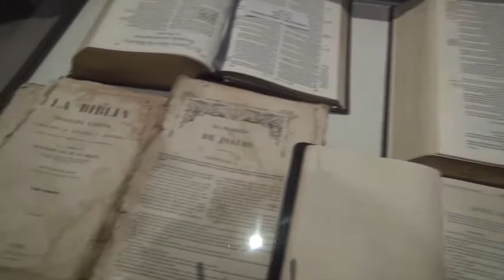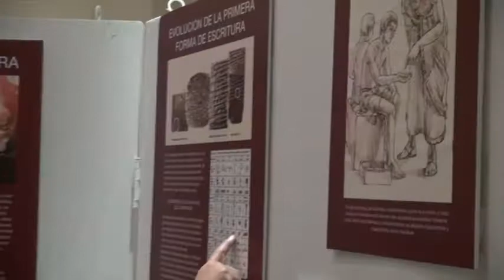Inauguran exposición “Museo Itinerante de la Biblia” en la municipalidad de Pueblo Libre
El Museo de la Biblia de la Sociedad Bíblica Peruana presenta el proceso de formación de la Biblia, desde sus orígenes hasta las presentaciones actuales en diferentes medios. Destacan réplicas de la Piedra de Rosetta, monedas de la Biblia, vasijas de barro de Qumrán, escrituras en plata de finales del siglo séptimo A.C., la Biblia Solar, la Biblia más pequeña del mundo, la Biblia impresa en 66 idiomas, un facsímil de la Biblia de Casiodoro de Reina publicada en 1569 y otras atracciones.

El pasado viernes 12 de setiembre se inauguró oficialmente en el salón San Martín de la Municipalidad de Pueblo Libre, el “Museo Itinerante de la Biblia”. En un evento que contó con la presencia de distinguidas autoridades del distrito y de la Sociedad Bíblica Peruana (SBP), entre ellas: el teniente alcalde del distrito, el Sr. Luis Roselló Carrillo, en representación del alcalde Rafael Santos Normand; César Barbieri Pebe, gobernador del distrito; Augusto Alván Parodi, director ejecutivo SBP; Carola Loli de Boggio, presidenta del consejo directivo SBP y Óscar Suarez, miembro del consejo directivo SBP.

Durante la ceremonia se expresó, con mucha alegría, el agradecimiento de la Sociedad Bíblica Peruana al distrito de Pueblo Libre por abrir sus puertas a una exhibición que no solo tiene un importante valor histórico y cultural sino que destaca la necesidad de rescatar los principios bíblicos con los que se fundaron muchos estados y que hoy están ausentes en una sociedad que ofrece un ambiente violento y nocivo para cultivar valores humanos.

“Nosotros como Sociedad Bíblica Peruana, estamos comprometidos a difundir todo lo que tiene que ver con la Biblia y su mensaje y ser, de alguna manera, agradecidos con este legado que tenemos gracias al impacto de la Palabra de Dios en nuestra nación” destacó Augusto Alván Parodi, quien también manifestó su interés de que este museo itinerante esté presente en otros distritos de la capital, así como también en otras ciudades del país. Adelantó que la próxima exposición será en el distrito de Magdalena, en la plaza Túpac Amaru, del 11 al 19 de octubre y que pronto formará parte de una muestra permanente cuando se inaugure el Centro Cultural de la SBP.

“Tenemos traducciones muy actuales, muy fáciles de entender, con las cuales nos damos cuenta que este es un libro para toda época, para todo tiempo y es además un libro no solamente para conocer sino también para aplicar a nuestras vidas, y es lo que creemos le puede traer desarrollo a nuestro querido Perú” afirmó Carola Loli de Boggio quien en sus palabras reiteró el agradecimiento a la municipalidad y precisó que el interés de la SBP no es solo poner el Libro Sagrado en las manos de cada peruano, sino también que esta Palabra llegue a la mente y al corazón de todos.

Luis Roselló Carrillo, teniente alcalde del distrito, afirmó ser un asiduo lector de la Biblia y recomendó a todos tener como rutina diaria leer una porción de las Escrituras. Dicha autoridad, en un detalle que caracteriza al distrito de Pueblo libre, hizo entrega del “Solapín Institucional” a las autoridades de la SBP; los representantes de la municipalidad a su vez recibieron de la Sociedad Bíblica Peruana, dos bellos ejemplares de la Biblia en traducción Reina Valera Contemporánea como muestra de gratitud por la acogida, para luego iniciar un recorrido por toda la exhibición. La exposición se realizará hasta el lunes 22 de setiembre, en la Av. General Vivanco 859. El ingreso es libre.